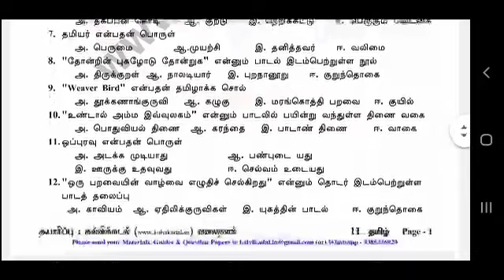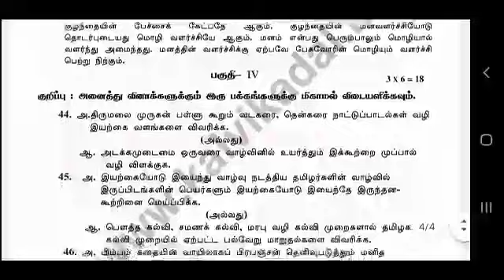11th Tamil Quarterly Exam Qustion Paper 2022/SDNEETacademy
quarterly question paper 2022,
10th quarterly question paper 2022,
9th quarterly question paper 2022,
9th tamil quarterly question paper 2022,
10th maths quarterly question paper 2022,
8th quarterly question paper 2022,
12th physics quarterly question paper 2022,
12th english quarterly question paper 2022,
10th english quarterly question paper 2022,
10th quarterly question paper 2022 pdf download,
10th quarterly question paper 2022 english,
9th english quarterly question paper 2022,
11th quarterly question paper 2021 to 2022 english,
10th quarterly exam question paper 2022,
10th social quarterly exam question paper 2022,
9th maths quarterly question paper 2022,
11th physics quarterly question paper 2022,
9th science quarterly question paper 2022,
9th social quarterly question paper 2022,
8th std quarterly question paper 2022,
10th quarterly question paper 2022 timetable,
10th tamil quarterly question paper 2022,
11th quarterly question paper 2021 to 2022,
9th quarterly question paper 2021 to 2022,
11th tamil quarterly question paper 2021 to 2022,